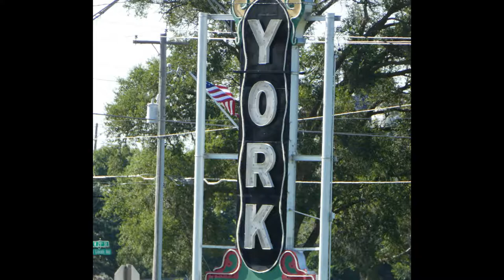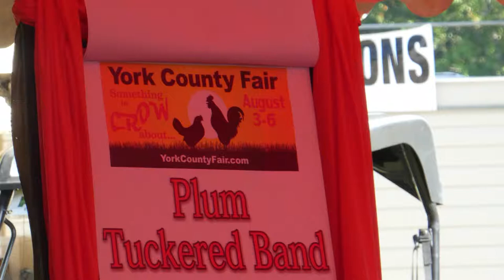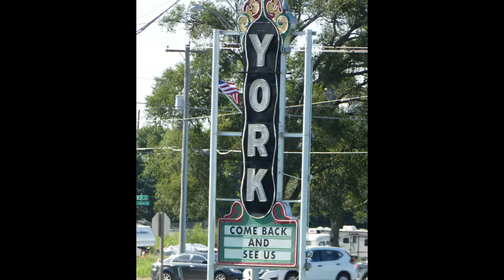2017 York Nebraska County Fair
Just a few vignettes from the 2017 Nebraska York County Fair.